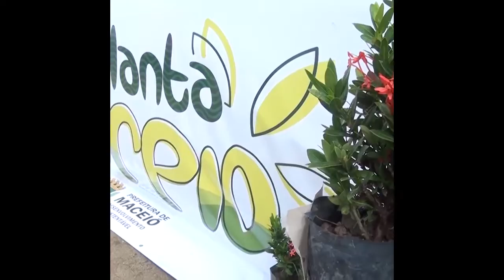Lançamento do Projeto Planta Maceió